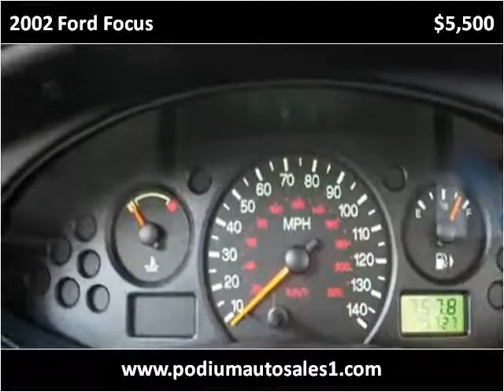2002 Ford Focus Used Cars Pompano Beach FL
This 2002 Ford Focus is available from Podium Auto Sales.